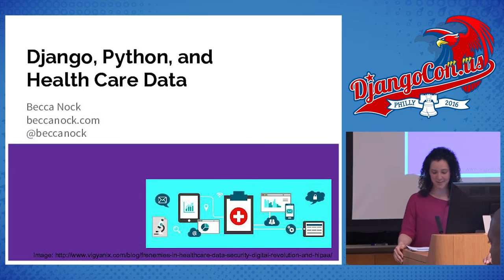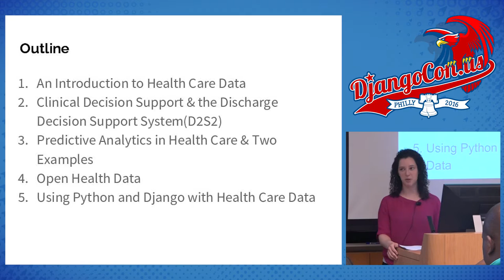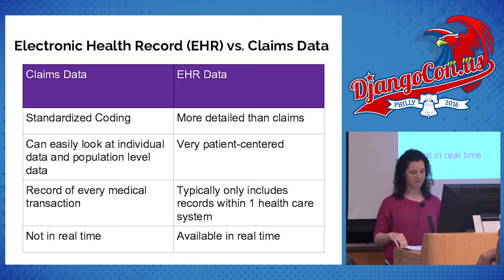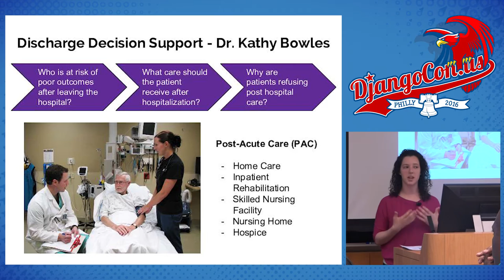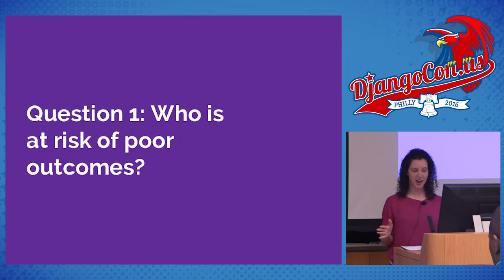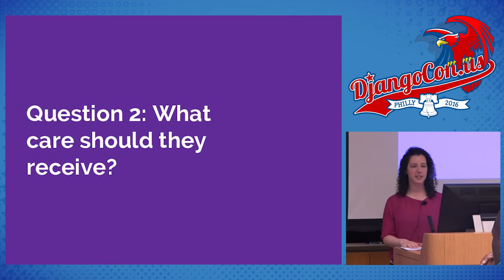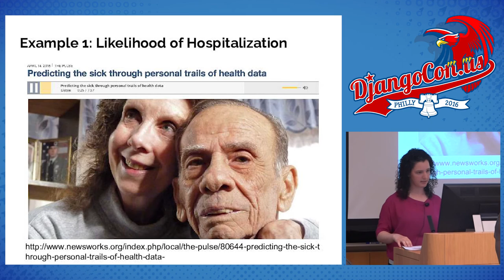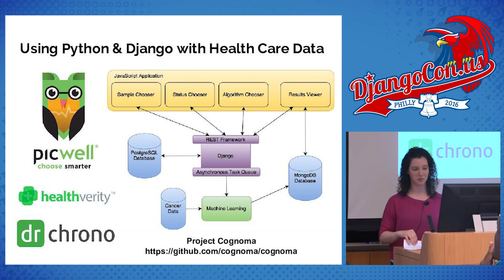DjangoCon US 2016 - Django, Python, and Health Care Data by Becca Nock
Django, Python, and Health Care Data by Becca Nock

Data and technology can be used to improve the health of older adults and to help them to continue to live at home and in the community as they age. Predictive analytics and modeling can predict who will get sick, be hospitalized, or have adverse outcomes in the future. Once we know who is at risk, we can design interventions to decrease the likelihood of negative health outcomes.

This talk will introduce you to health care data sources, such as electronic medical records and insurance claims; predictive modeling and how it can be used to improve the care we provide; and publicly available and open health data. We will talk about the D2S2 (discharge decision support system), which helps health care providers make decisions when older adults are getting ready to be discharged from the hospital; and how Django and Python can be used to visualize open health-related data.

Intro: Who I am (2 min)
Health care data and where it comes from (5 min)
Electronic health records
Dr. Chrono is actually built with Django!
Claims data
Predictive modeling and decision support (10 min)
Predicting readmissions & the discharge decision support system (D2S2)
Predict whether older adults are at high risk or low risk of being readmitted to the hospital after discharge.
Building decision support to improve hospital discharge decision-making
Once we know a patient is at high risk of being readmitted, how do we decide what care they should receive after they leave the hospital? Use expert knowledge to develop decision support into the electronic medical record that will recommend a site for post acute care (care once the patient leaves the hospital).
Building patient preferences into the recommendations made to health care providers about what care the patient should receive after their hospitalization.
Brief overview of:
Predicting diabetes
Likelihood of hospitalization modeling and nurse health coaching
Django and health care data (8 min)
Overview of open and publically available health care data
HealthData.gov
Visualizing open health data with Python and Django

LINKS:
Follow DjangCon US 👇